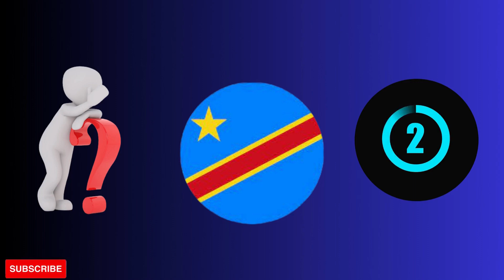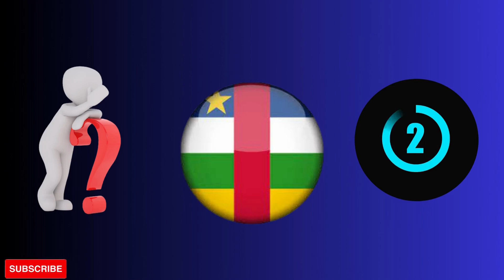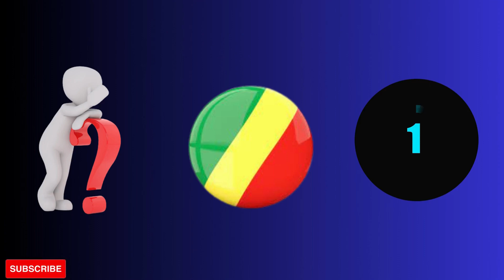Guess the Country Name Part - 3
Can you Guess the country?